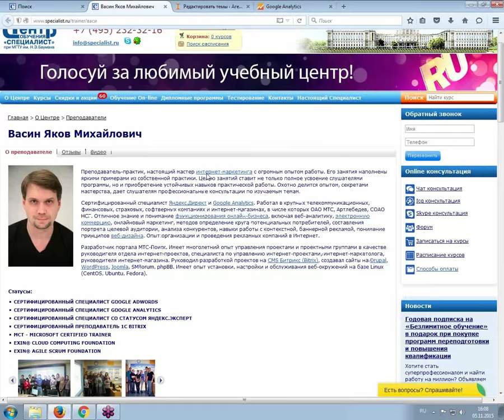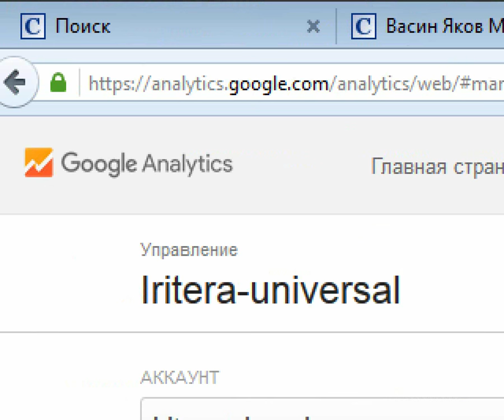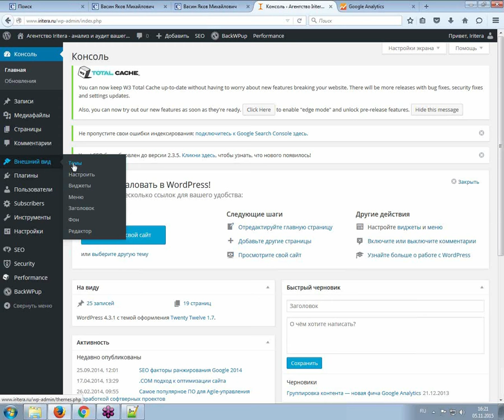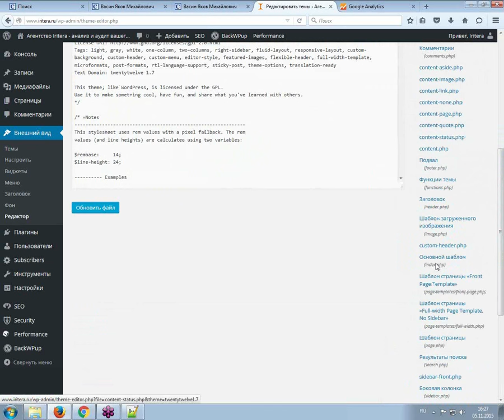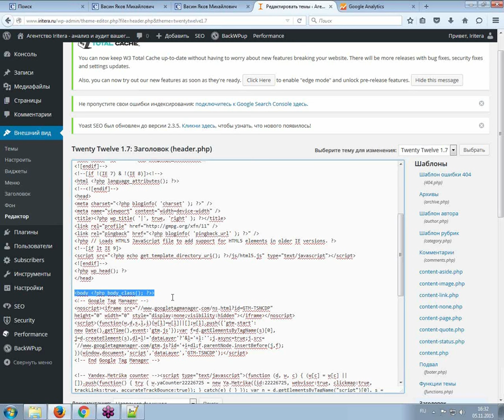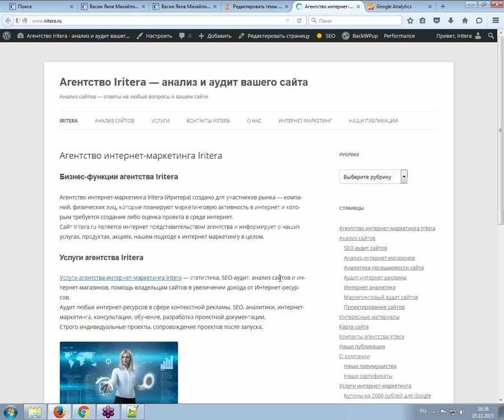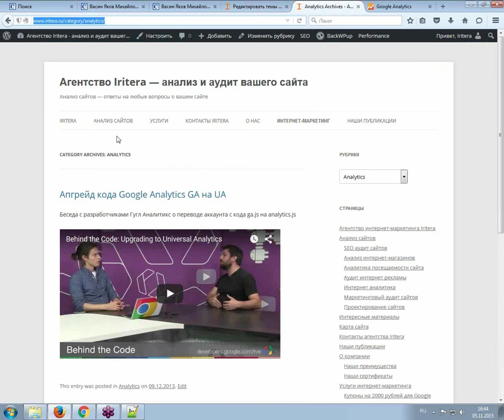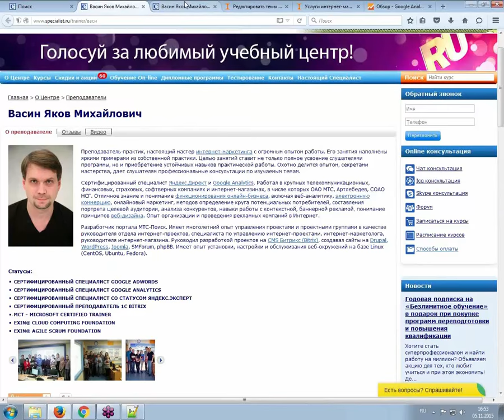Установка счетчиков Яндекс Метрики и Google Analytics на сайт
Узнайте как корректно установить на сайт счетчики самых популярных в рунете систем статистики и веб-аналитики сайтов Яндекс Метрика и Google Analytics На примере сайта работающего на CMS Wordpress будет разобран процесс установки счетчика на интернет-ресурс и указаны "подводные камни", могущие помешать его корректной работе.

Семинар адресован как владельцам сайтов, так и интернет-маркетологам, seo-оптимизаторам и веб-аналитикам.

Занятие ведет сертифицированный специалист Яндекс.Директ и Google Analytics Яков Михайлович Васин.